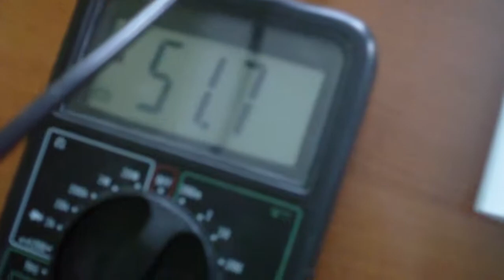Σύνδεση Αντιστατών σε σειρά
Φυσική Γ Γυμνασίου
Εργαστηριακή Άσκηση 4